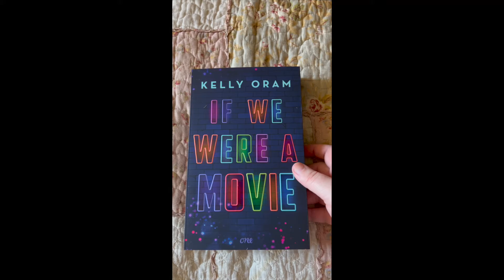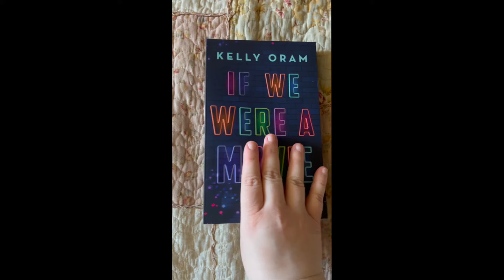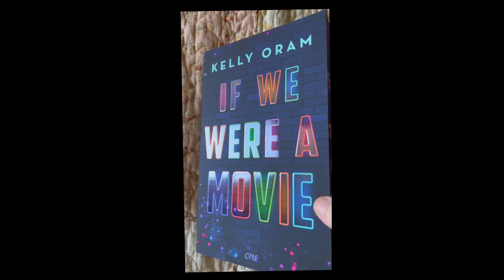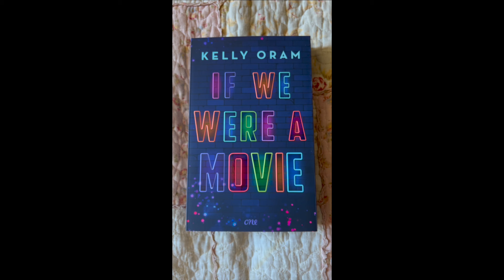Unpacking Bücherbüchse "Liebesbüchse" Juli 2022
Meine Liebesbüchse ist da! Ist sie nicht schön?